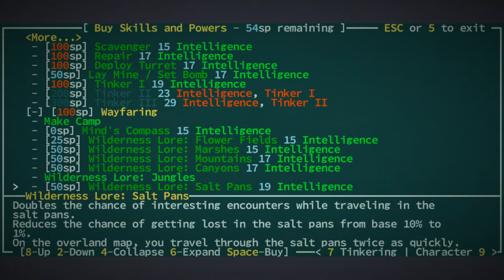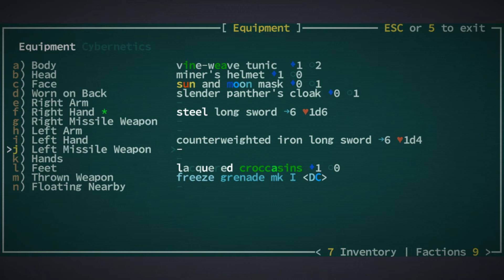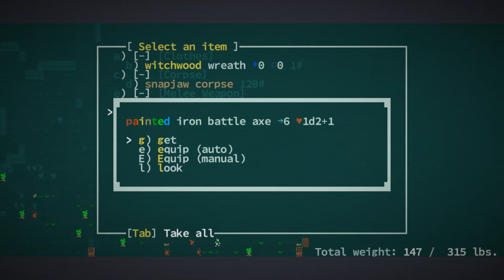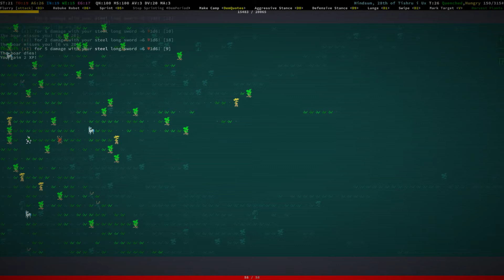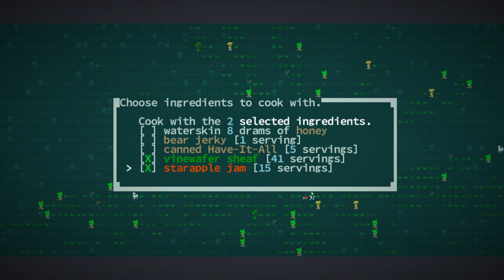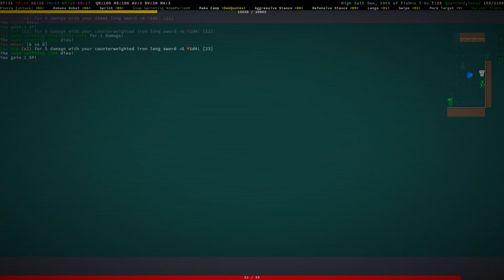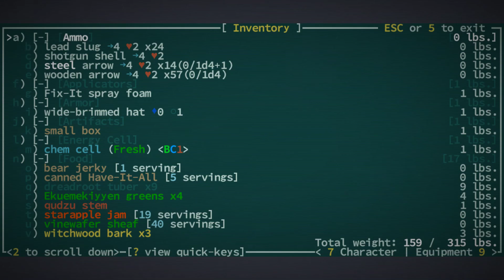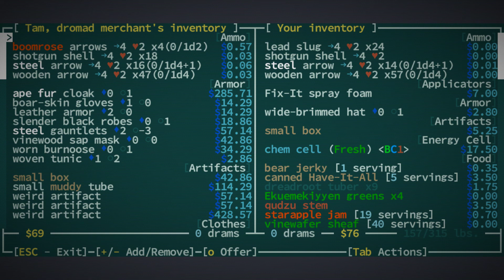Jay plays Caves of Qud - #217 - Oh it's Barathrumite